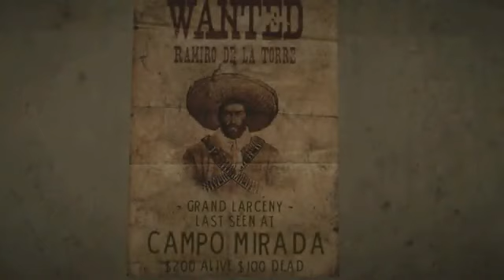Red Dead Redemption Blaze of Glory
This is a Tribute for all the soon to be young guns!